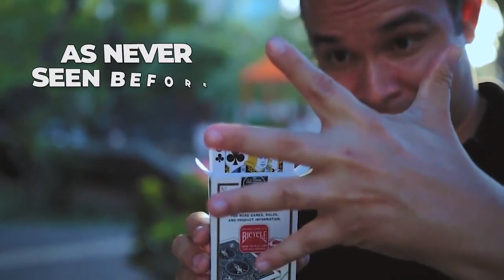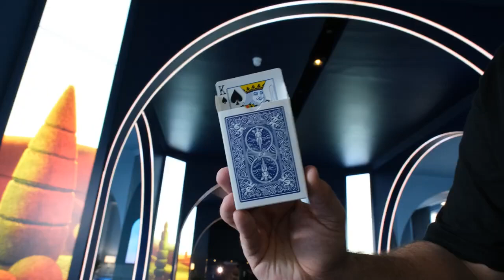The Last Rise by Andrew and Magic Dream